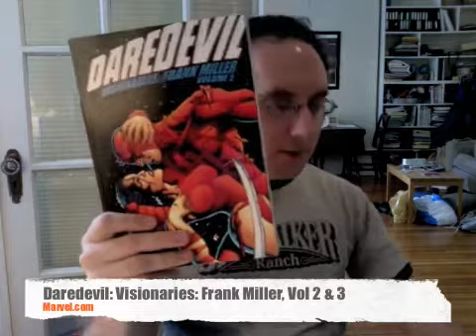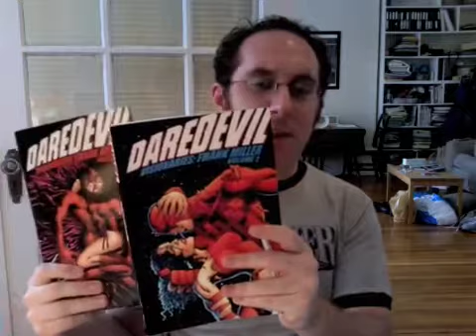Review-a-Day #61: Dardevil Visionaries - Frank Miller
Today's review is of Volumes 2 and 3 of Daredevil Visionionaries: Frank Miller!